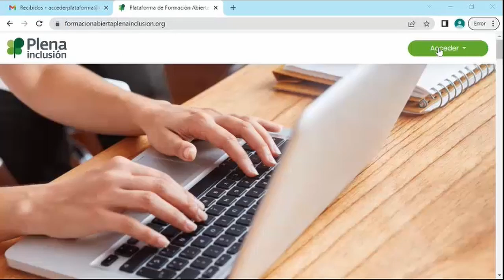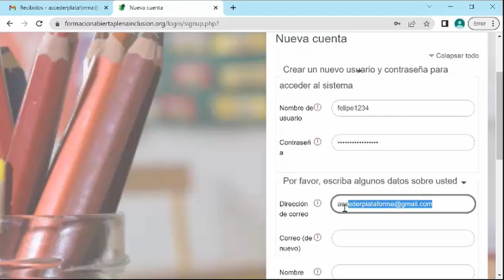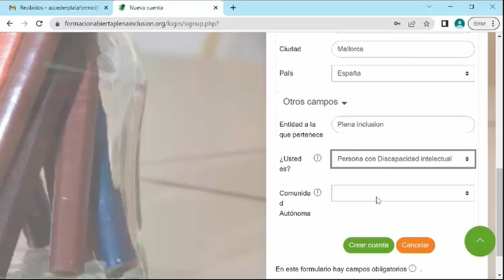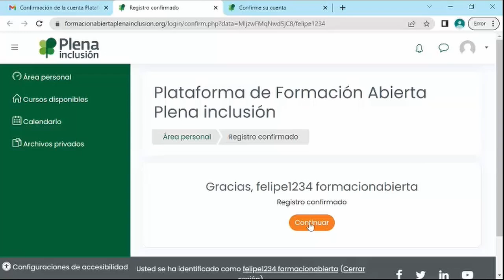¿Cómo registrarte en la Plataforma de formación abierta de Plena inclusión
En este video, nuestro compañero Antonio Hinojosa te enseña cómo acceder o registrarte en la Plataforma de formación abierta de Plena inclusión España.